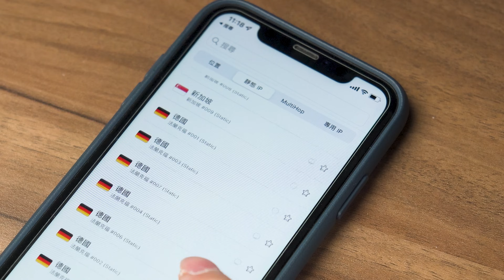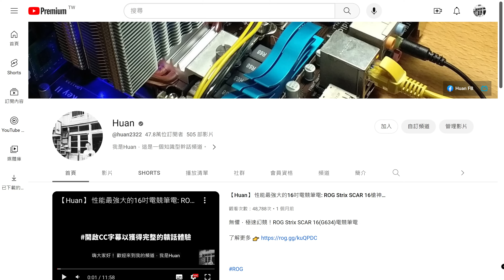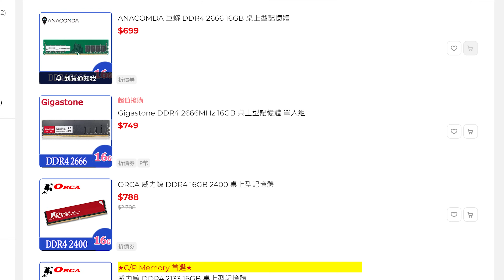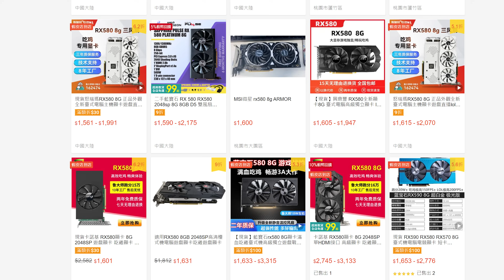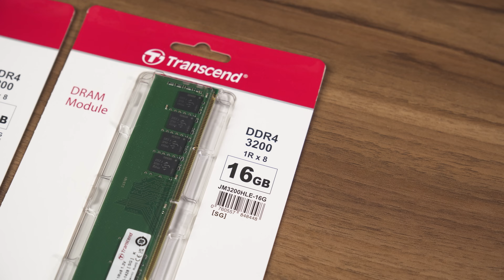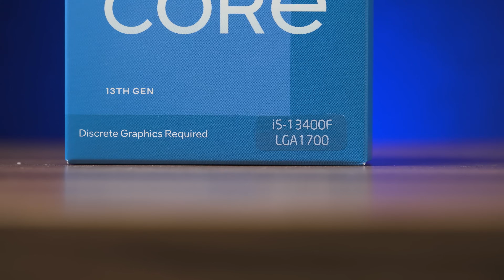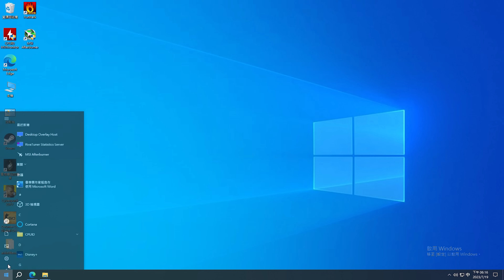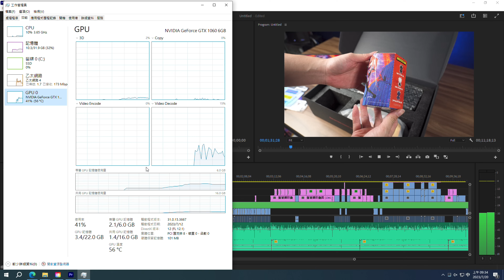【Huan】 時隔五年! 1萬元預算可以組到怎樣的遊戲電腦?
參考資訊:
或輸入我的優惠代碼: 「huan0123」，取得獨家優惠外加額外3個月免費，還有30天免費退款保證!

蟲洞底家:
00:00 開頭
00:33 Surfshark VPN
01:49 配備菜單
09:44 組裝Huan節
11:34 組裝心得
12:15  功耗&溫度實測
14:05  跑分實測
15:56  遊戲實測
18:00 結尾